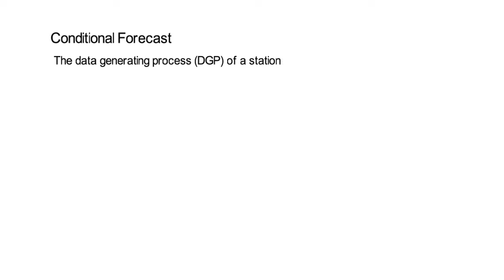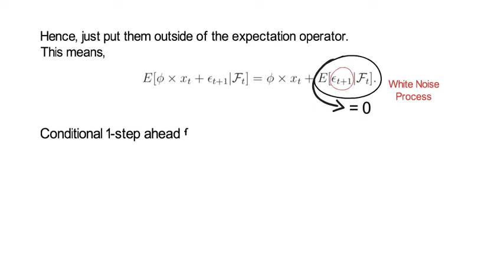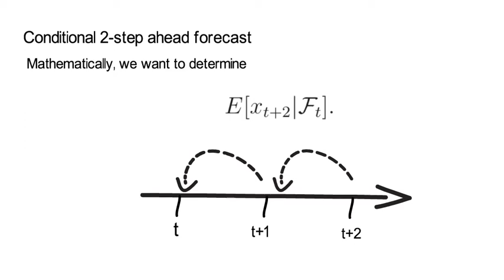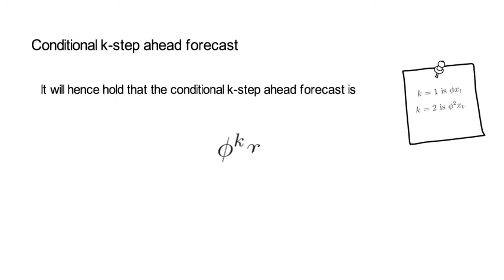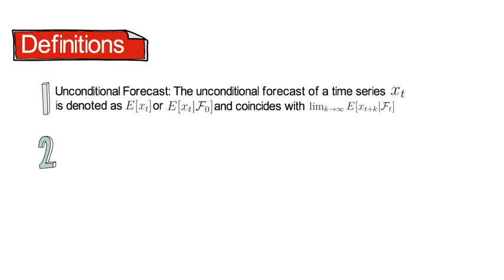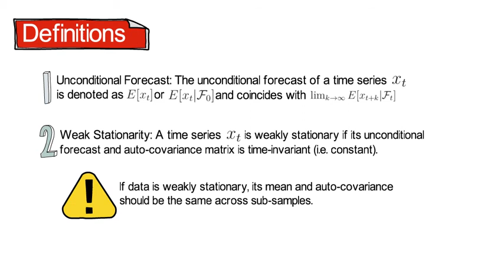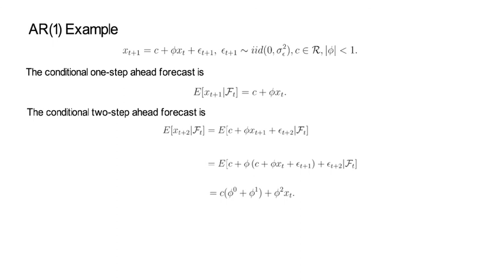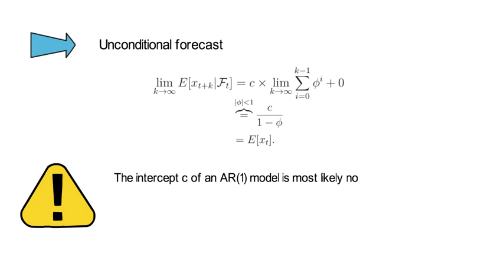ARMA_V5: All About Forecasting Returns using Auto-Regressive Models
In this lecture, you learn everything you need in your toolkit to forecast returns and other stationary data with the help of auto-regressive models.